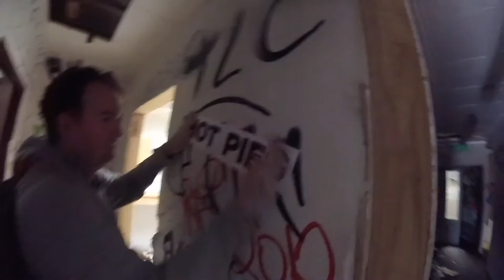Capital Captures: Abandoned Factory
Capital Captures is Wellington's newest urban photography collective.

Our mission is to provide a local forum to help New Zealand's best urban and street photographers showcase their work and receive honest critical feedback of their photography.

The founders of Capital Captures are a group of four young photographers, based in Wellington, NZ.

We organise monthly meetups, where we visit various abandoned locations in and around the city of Wellington.

You do not need to attend these meetups to become a part of Capital Captures: simply tag all your images with CapitalCaptures and we will share our favourites on our Instagram page.

That’s it from the CC crew: happy shooting!